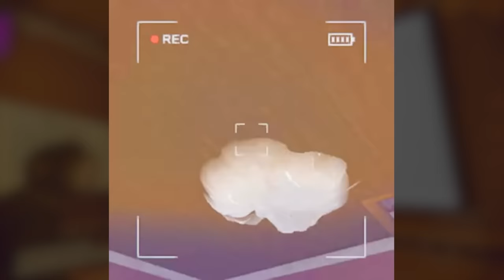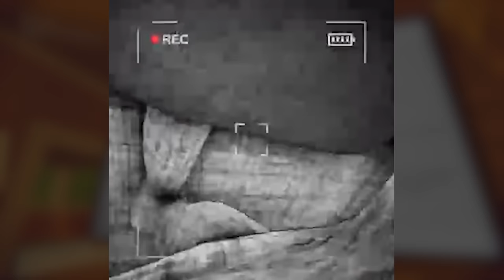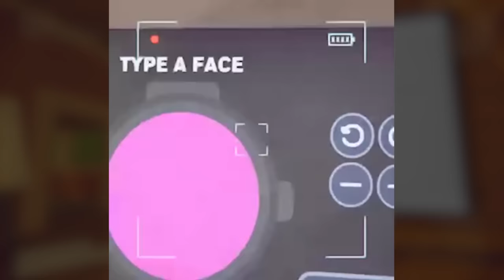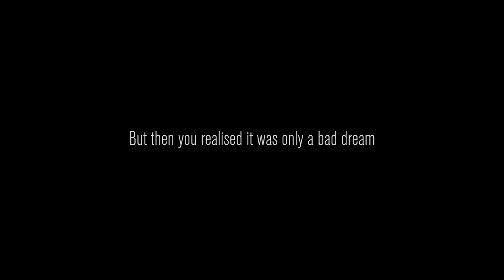DO NOT DO THIS FOR VIEWS! (Content Warning)